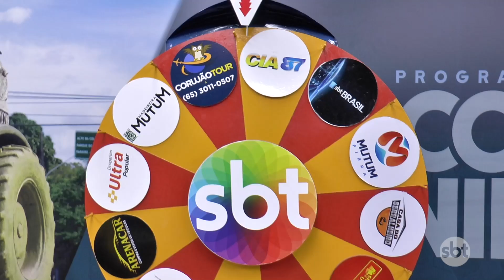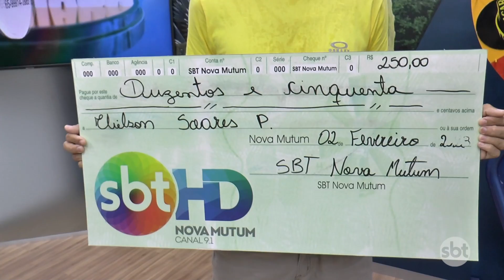Mutuense comemora e irá comprar materiais escolares de enteado ao ganhar na Roleta Premiada